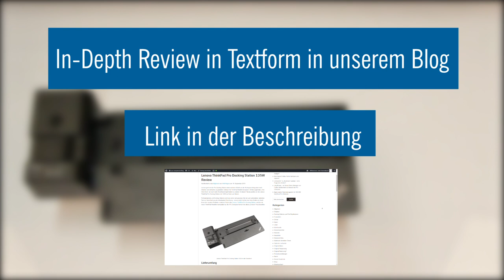Lenovo ThinkPad Pro Docking Station 135W - Review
Über ein Abo, einen Kommentar oder eine Bewertung würden wir uns sehr freuen.